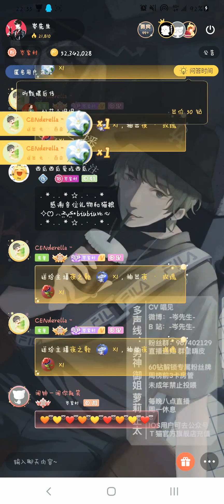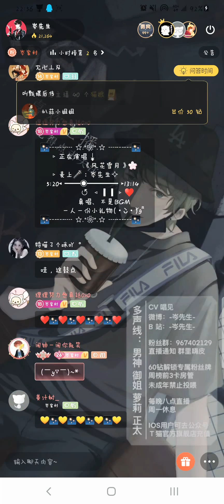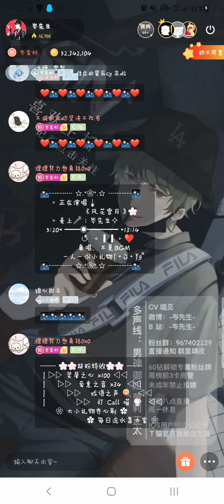岑先生－風花雪月（2021－1020）